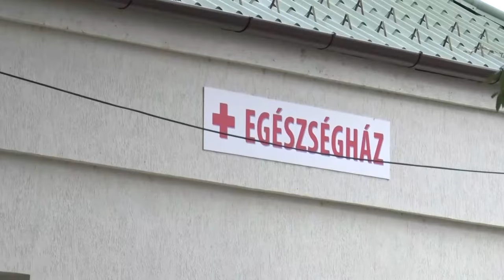20201008 kozeleti orban attila a megyeben